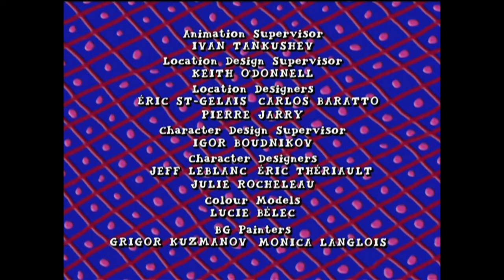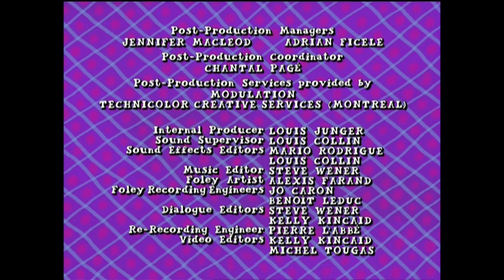PBS KIDS Sign-off (2021 WFWA-DT1)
6 PM program break on PBS Fort Wayne - Recorded from WFWA-DT1 Fort Wayne, IN on February 12, 2021.
0:01 PBS KIDS GO! Bumper - Arthur Promo
0:32 Wild Kratts Promo
1:02 Odd Squad Promo
1:17 Arthur Funding Bumper
1:22 ABCmouse.com Sponsor
1:37 Arthur Funding
1:47 Arthur Credits
2:18 PBS KIDS System Cue
2:23 PBS KIDS Sign-off Bumper
2:53 In Concert at the Hollywood Bowl Promo
3:23 PBS Schedule Bumper
3:38 PBS Newshour Opening

Note: PBS KIDS GO! was discontinued in 2013, but occasionally a GO! bumper appears with older shows from time to time.

This video was originally recorded as part of my personal collection of television recordings. Please request permission to copy, download, edit or otherwise redistribute this recording.

Uploaded by Peeebs on YouTube.